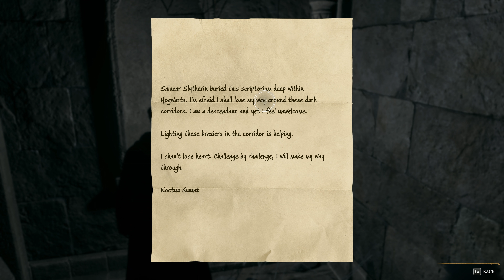HOGWARTS LEGACY Gameplay Walkthrough Part 27 (Full Game)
Hogwarts Legacy is a 2023 action role-playing game developed by Avalanche Software and
published by Warner Bros. Games under its Portkey Games label. The game is set in the
Wizarding World universe, based on the Harry Potter novels, and was released for PlayStation
5, Windows, and Xbox Series X/S in 2023. It is scheduled for release on PlayStation 4, Xbox
One, and Nintendo Switch later in 2023. Taking place before the events of the novels, the player
controls a student at the Hogwarts School of Witchcraft and Wizardry in the late 1800s who
learns to wield different magical abilities and objects, aided by other students and professors.
Hogwarts Legacy is an immersive, open-world action RPG game set in the world first introduced
in the Harry Potter books. For the first time, experience Hogwarts in the 1800s. Your character is
a student who holds the key to an ancient secret. Now you can take control of the action and be
at the center of your own adventure in the wizarding world. Your legacy is what you make of it.

videos.